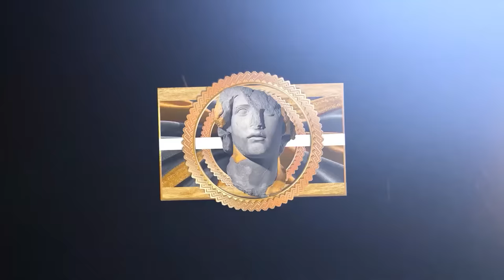KYRIE & LUKA ARE DANGEROUS 😤 2024 HIGHLIGHTS